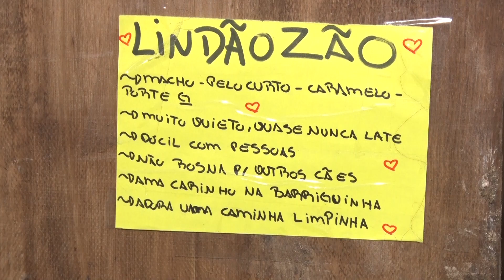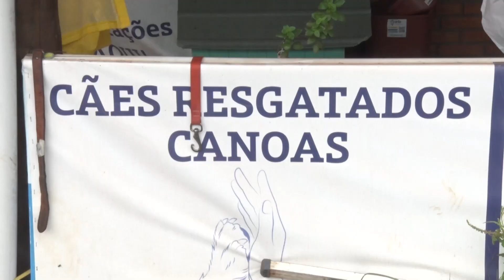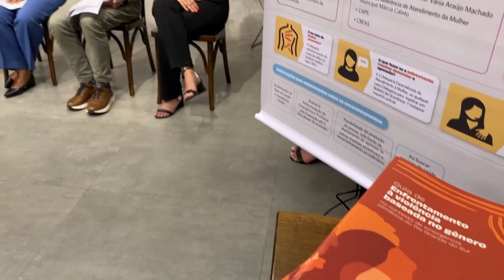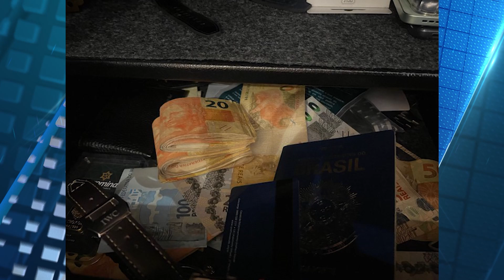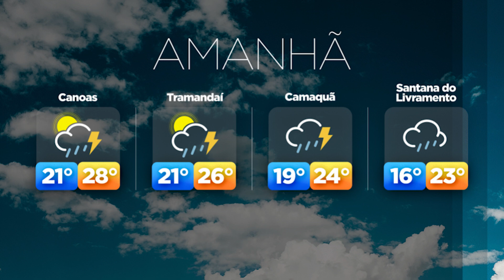MAIS DE 800 ANIMAIS RESGATADOS DAS ENCHENTES AGUARDAM ADOÇÃO EM CANOAS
Programa Ulbra Notícias do dia 06/11/2024 na íntegra.

Retrancas:
0:13 - Mais de 800 cães aguardam por adoção em Canoas.
1:27 - ONU lança guia de enfrentamento à violência de gênero.
2:39 - PF realiza operação para desarticular grupo de servidores da Receita Federal.
3:41 - Previsão do tempo.